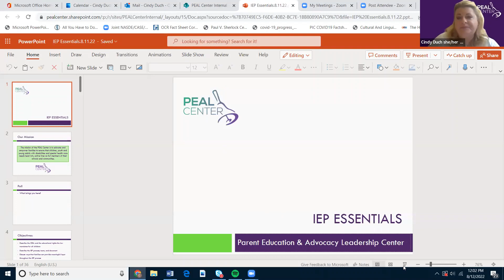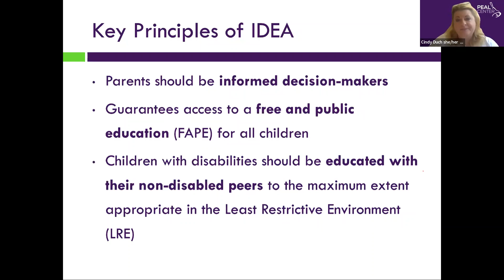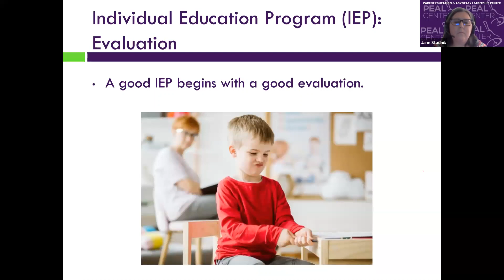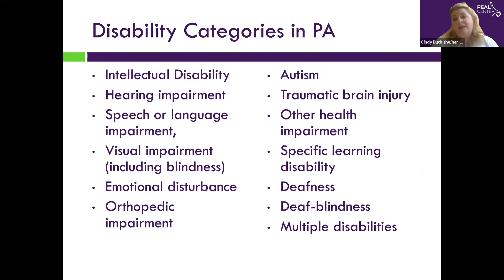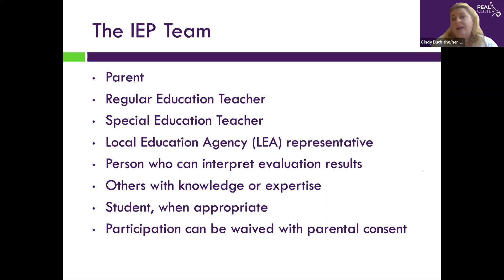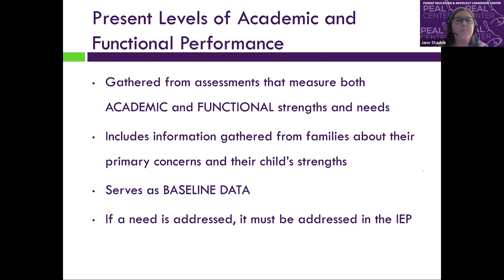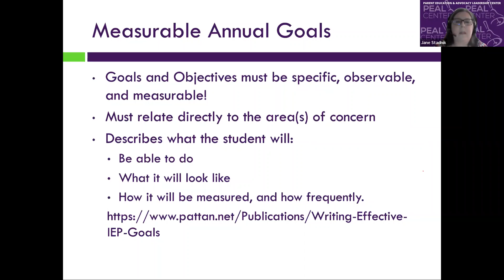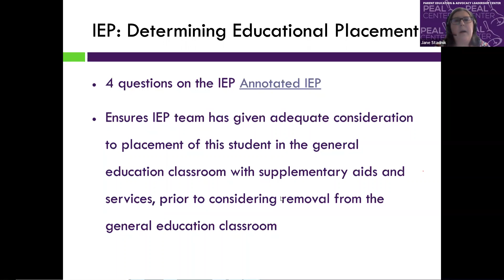IEP Essentials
IEP Essentials (Friday, August 12th)

Learn the basics about what the federal law created to make sure that all children and youth have access to a free and appropriate education with their typically-developing peers. Discover the essential elements of the IEP process, the IEP Team, and the development and components of the IEP document itself.